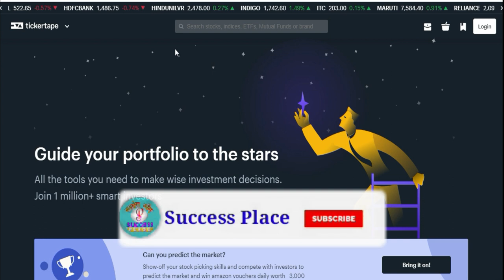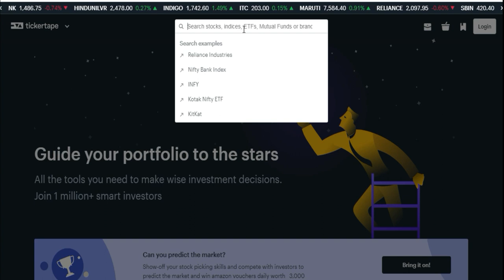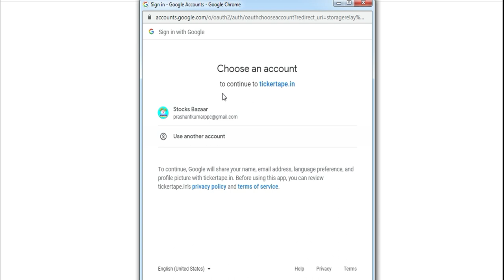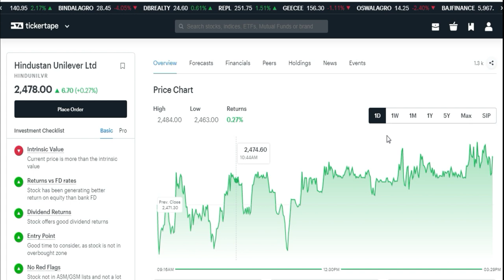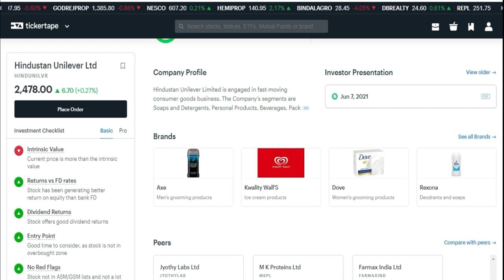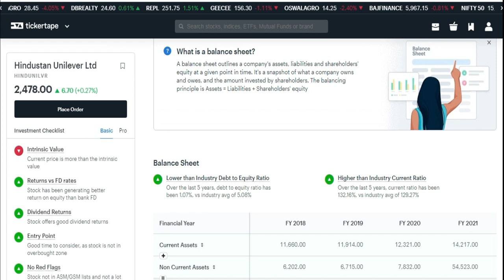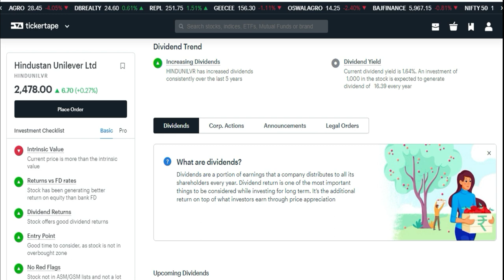How to Use Ticker Tape | Ticker Tape Share Analysis,Ticker Tape Stock, Ticker Tape App,Stocks Bazaar